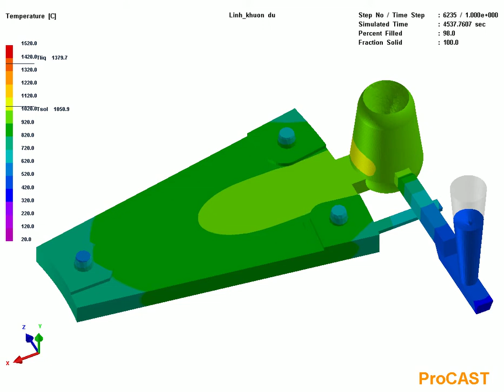Procast 2016 | Sand Casting Simulation for The Lining of Ball Mill | Mr Linh